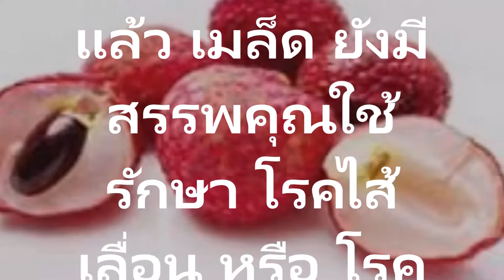ไส้เลื่อนรักษาด้วย เมล็ดลิ้นจี่ 20 วันไส้เลื่อนหรือลูกอัณฑะหย่อนดีขึ้นและหายได้ในที่สุด